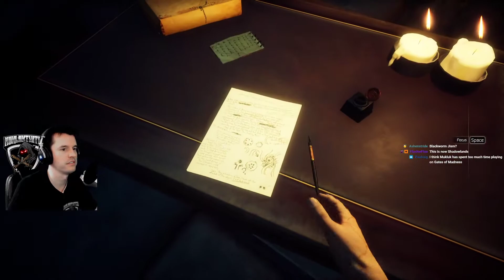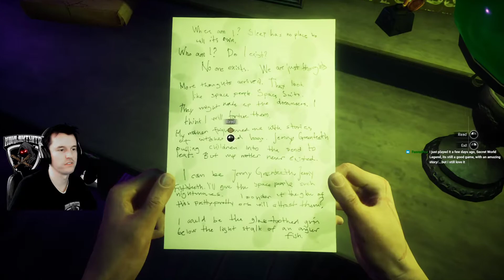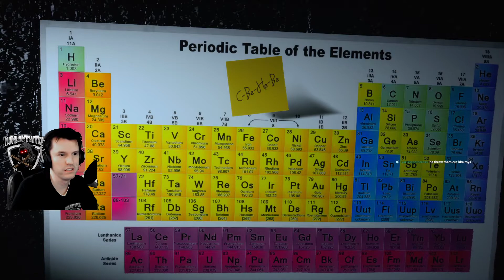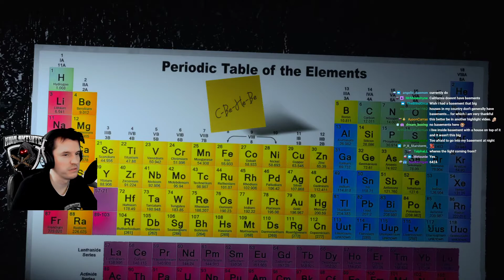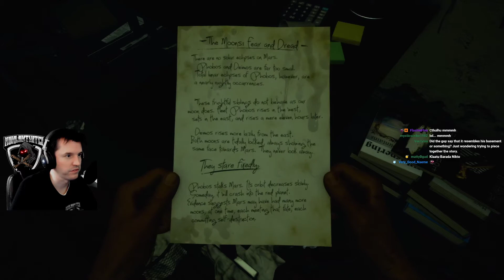Mukluk Plays Moons of Madness Part 4